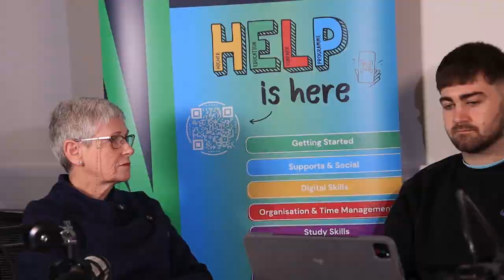Hot Topic: Assessment and Exams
Join us for this week's Hot Topic discussion on all things exams with Shane Murray, lecturer and programme director in civil engineering, invigilator Mary Dowling, and final year civil engineering student Richie Whelan. Get some valuable tips on how to keep those exam stress levels in check and nail your exam preparation.

Questions that will be discussed:

1. In an assignment, what’s the best way for a student to get an understanding of what they’re being graded on and why is this important?
2. What advice would you have for a student going into an exam?
3. What advise do you have about dealing with negative feedback or a lower mark than expected?
4. What’s the best way to manage your time around assessments – whether that’s completing assignments or revising for exams?
5. What are some common issues students tend to deal with during exams?
6. What’s the best advice in your experience for maintaining a positive mindset around exam time?
7. Do you think continuous assessments make learning and teaching better overall? Why or why not?
8. The night before an exam what are the things that a student should (or shouldn't) do?
9. What can a student do if they aren't happy with their results?
10. What options do students have if they fail?